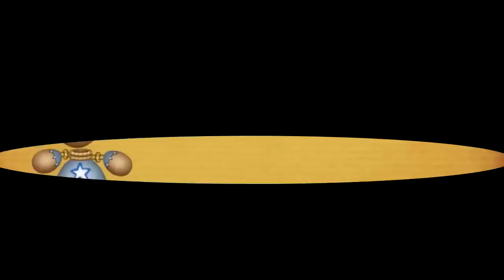!NOS ENCONTRAMOS 😱 UN PORTAL A LA DIMENSION DE KICK THE BUDDY 😨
▬▬▬▬▬🍖 GUAF DALE CLICK 🐶🍖▬▬▬▬▬
RETO DE 700 LIKES ! PARA MAS VÍDEOS

😃 DEJA TU LIKE CRIATURA HERMOSA

‎😃 No olvides en compartir el Vídeo con tu amigos

⭐La Pandilla ⭐

🤩 mc.hypixel.net

🤩 NO PREMIUM? Sigo buscando servers que me Agraden :D

●Grabo con: BANDICAM !